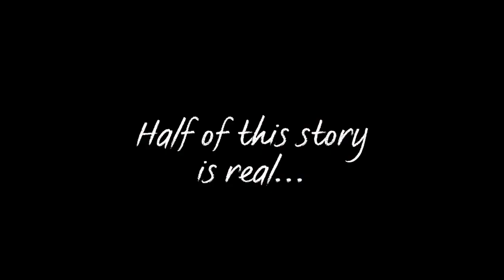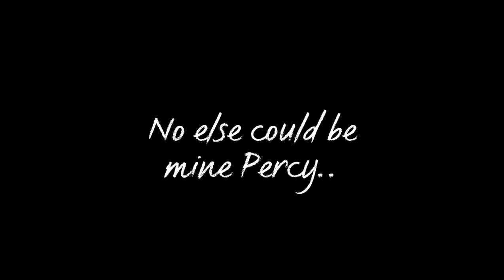Goodbye Percy // with lyrics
It finally here! Goodbye Percy full song is here!? Anyways this song was made by Maggie Jean Martin^^

Plz go support her, listen to her music, her follow her in TikTok, whatever it is.
Just support cuz her songs are so gorgous and tragic and I can't put it into words.